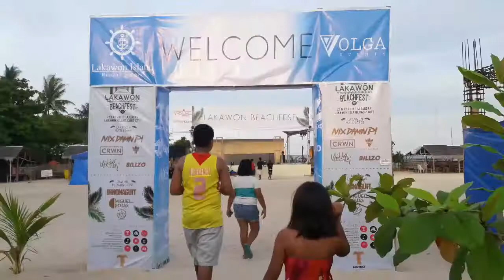LAKAWON BEACHFEST 2017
*phone quality*